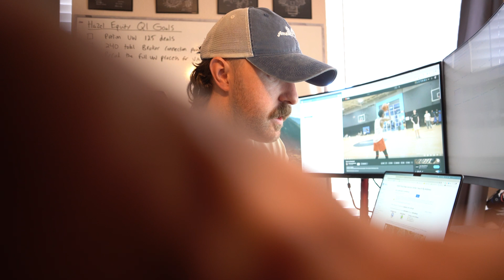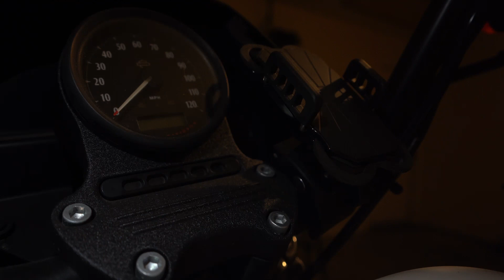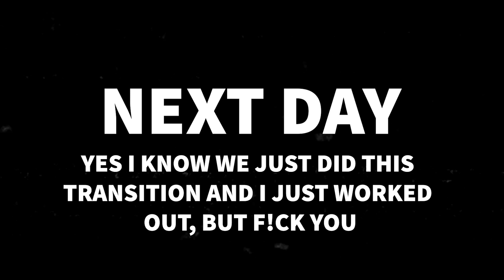Life, Running, & Boxing (honest idfk) || EP7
In this episode, we talk about life, running, & boxing. We go over some of our recent boxing workouts and discuss how boxing training and running has helped us in our lives. We also rant about Floyd Mayweather a little bit.

If you're curious about our lives and what we're up to, then this is the episode for you! We're open and honest about everything, and hope you enjoy listening as much as we enjoyed making it.

If you're interested in a boxing coach and live in the Dallas, Texas area then reach out to Chris, his email is